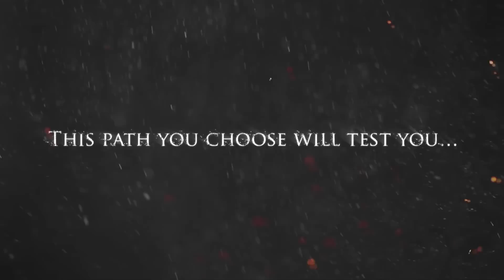Dark Souls III - The End has just Begun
A fanmade trailer. I thought the original music behind the trailer didn't have the 'soul' of the series, so I changed the music to 'Bathory - One Rode to Asa Bay', along with some minor changes like slower space to accommodate the song better.

Thanks for checking it out and peace! \m/